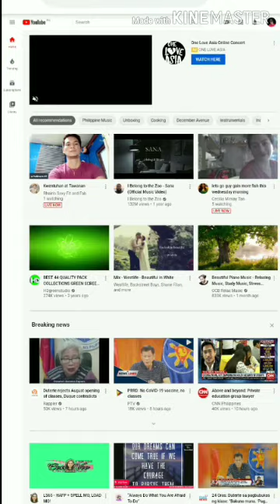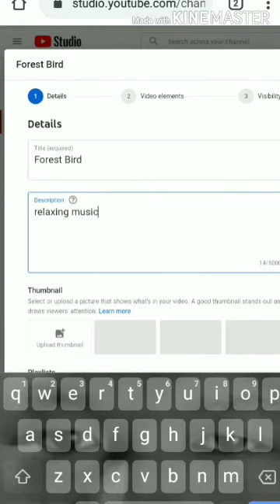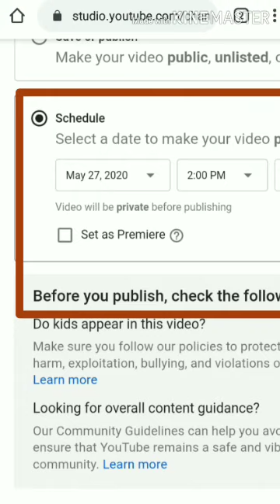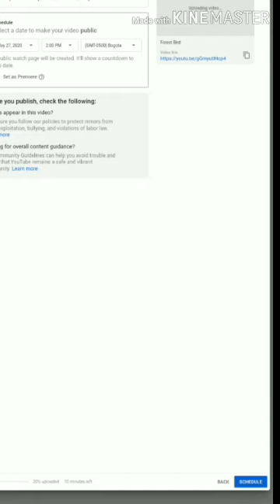How to Premiere a video on youtube 2020 | Easy way - full tutorial | Mobile phone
premiere
easy way
tutorial
mobile phone